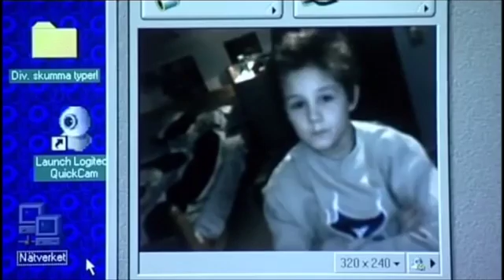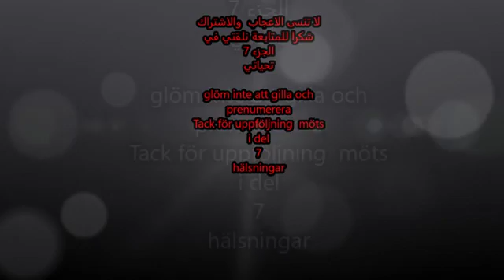تعلم السويدية مع الفيلم السويدي lillebror مترجم del 6